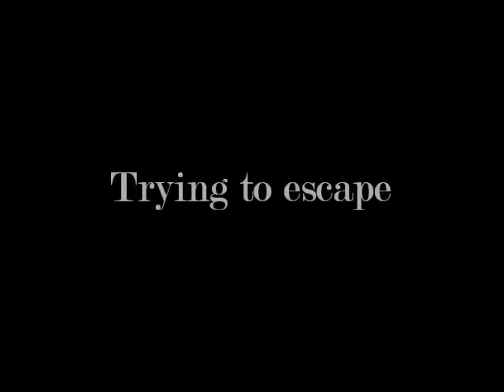Reprimido - Official trailer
English media summative